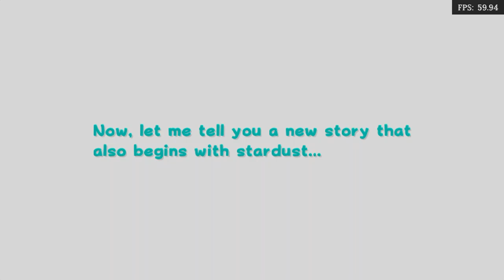Is Super Mario Galaxy 2 Playable? RetroArch Performance [Series X | Dolphin]